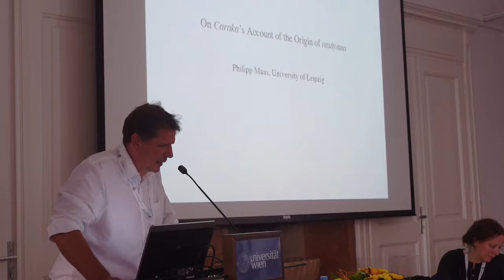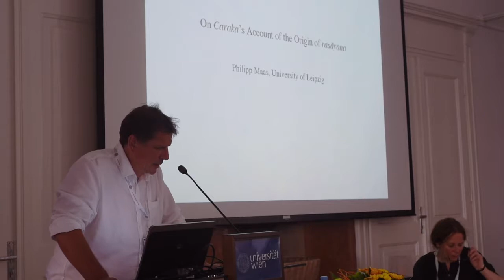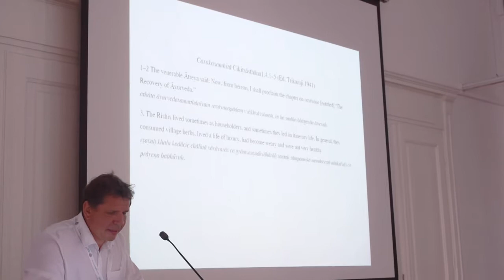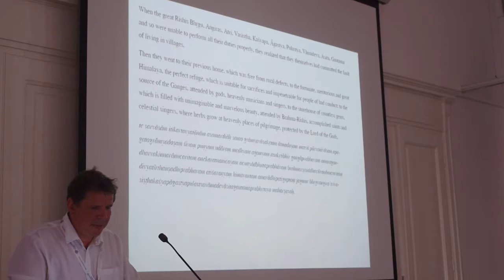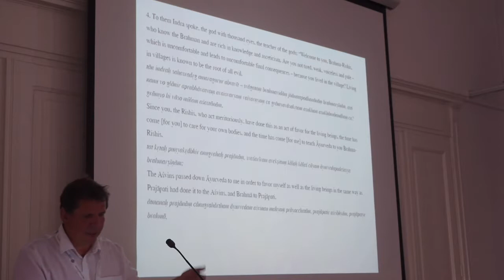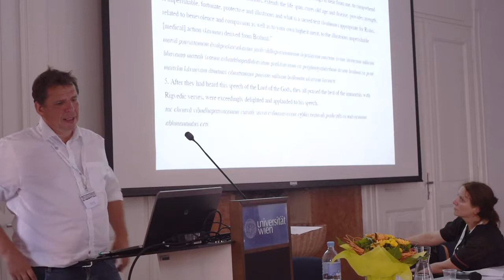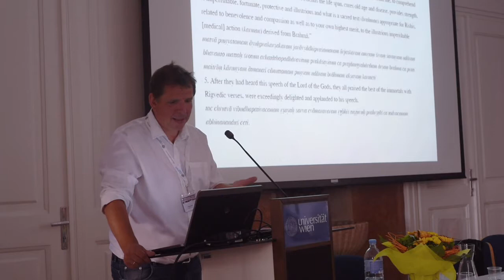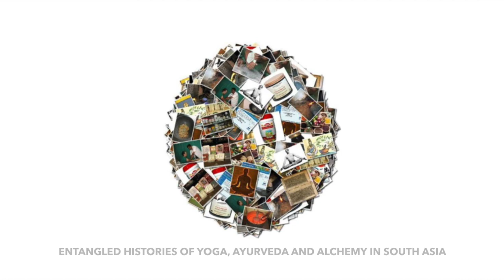| Philipp Maas | Medicine and Yoga in South and Inner Asia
Philipp Maas (University of Leipzig),
On Caraka’s account of the origin of Rasāyana

Medicine and Yoga in South and Inner Asia: Body Cultivation, Therapeutic Intervention and the Sowa Rigpa Industry.
1st - 3rd August, 2017

The oldest systematic Sanskrit treatise on Āyurveda, the Carakasaṃhitā, contains a brief narrative on how rejuvenation therapy (rasāyana) became to be known among human beings. This origination myth was not designed to record historical facts; it was invented to express the religious world view, anthropology, and self image of Brāhmaṇa healers and physicians in early classical India and to create acceptance by narrative means for Āyurveda and its rejuvenation therapy in a cultural and religious milieu which was unfamiliar with this system of thought. In order to pursue these two interrelated aims, the author of the narrative referrers to a variety of religious conceptions, some of which are closely related to Vedic Brāhmaṇism, whereas other religious ideas were more prominent in śramaṇa-milieus. This presentation will analyze these motifs on the backdrop of the intellectual and religious history of early South Asia in order to provide new evidence in support of the hypothesis that Āyurveda developed from a plurality of related medical currents within the śramaṇa-milieu into a strongly Brāhmaṇa-affiliated system of medical thought.